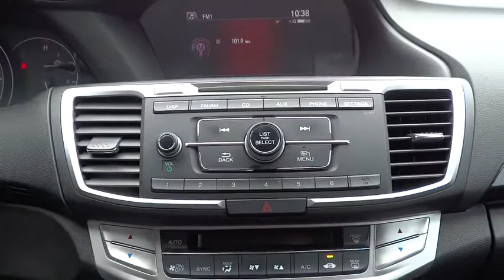2014 Honda Accord Sedan San Antonio, Austin, Houston, Boerne, Dallas, TX H160954A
2014 Honda Accord Sedan

Gunn Honda
14610 IH-10 W

Very Low Mileage: LESS THAN 20k miles.. CARFAX 1 owner and buyback guarantee*** New Inventory.. Safety equipment includes: ABS, Traction control, Curtain airbags, Passenger Airbag, Front fog/driving lights...Other features include: Bluetooth, Power locks, Power windows, CVT Transmission, Climate control...